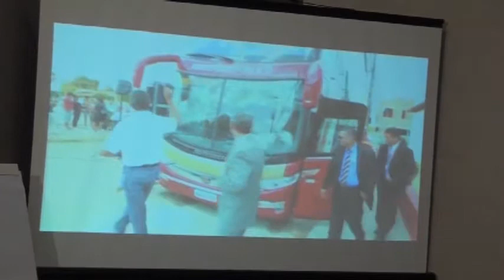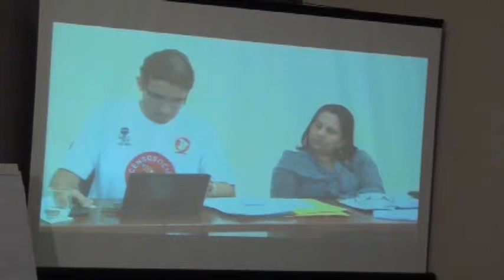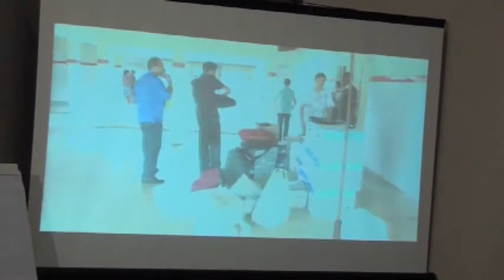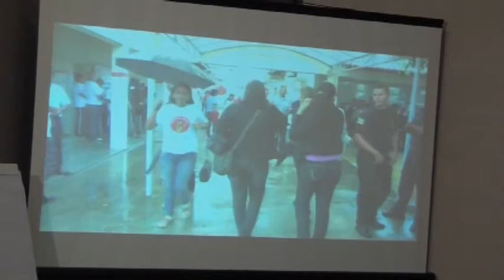Espaço MP - Sala Vermelha (1 de 4)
PGJ com Você: Humberto de M.Brittes/Paulo C.Passos (MP/MS)
Censo Social: Eduardo Barreto d’Avilla Fontes (MP/SE)
A Experiência do Acompanhamento de Custos no MPDFT: Anne A.C.C.O. Andrade (MPDFT)
Moderador: Michel Betenjane Romano